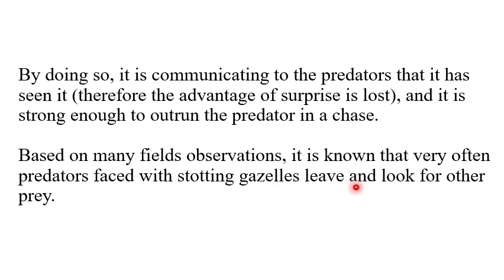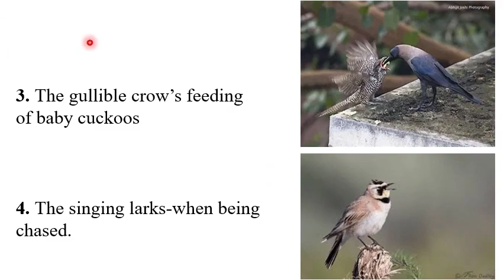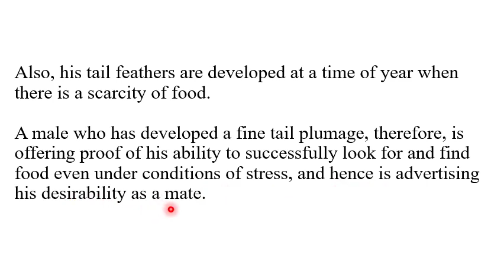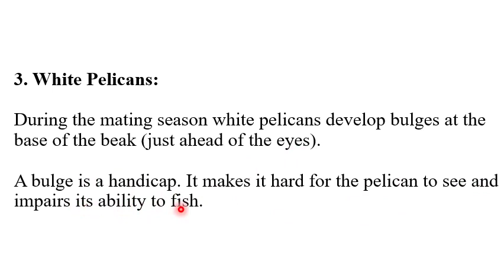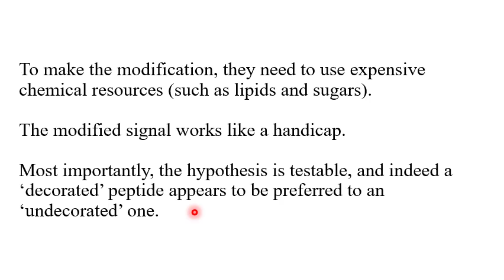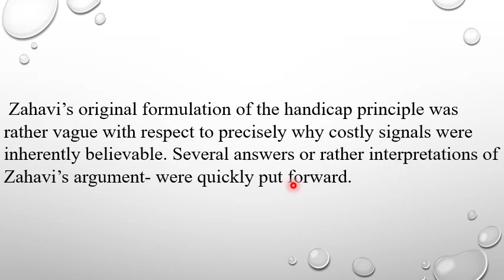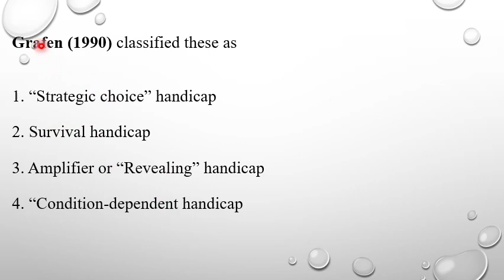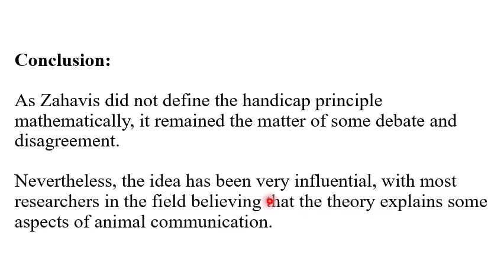27 Evolution And Principles Of Systematics= Zahavi's Handicap Theory Part I 1